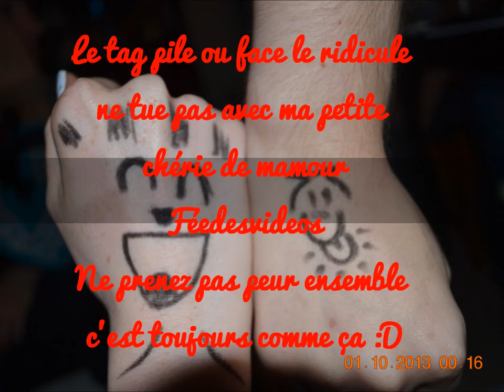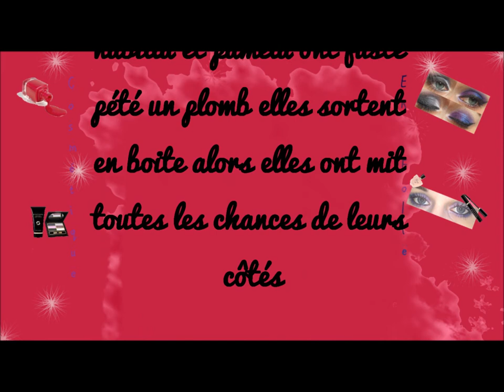Le tag pile ou face avec ma petite fée des bois préféré